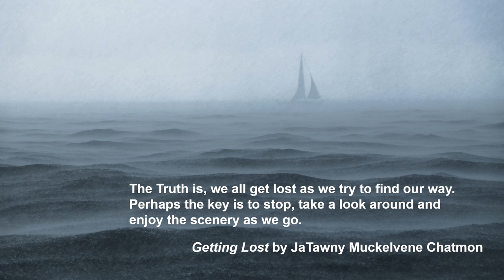Sergei Rachmaninov: Suite No.1 in G minor Op.5 for two pianos - I. Barcarolle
Sergei Rachmaninov

Suite No.1 in G minor Op.5 for two pianos
I. Barcarolle

Martha Argerich, Piano
Lilya Zilberstein, Piano

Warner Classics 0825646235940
6/2008